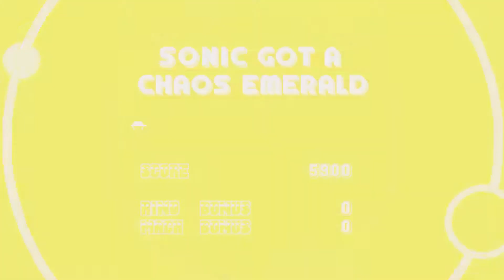Sonic Mania: The Prodigal Son - PART 1 - Two Lives Remaining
We are just... over the Floating Isle about this.

--Two Lives Remaining is composed of--

Intro/Outro Music Piece "Hush" is Courtesy of Ryan Miller of The Exalted Armada. Check them out here-